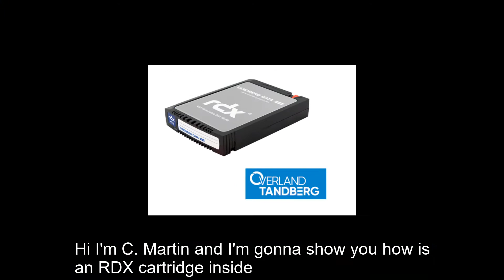Tandberg RDX (disassemble)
How is RDX cartridge "inside"